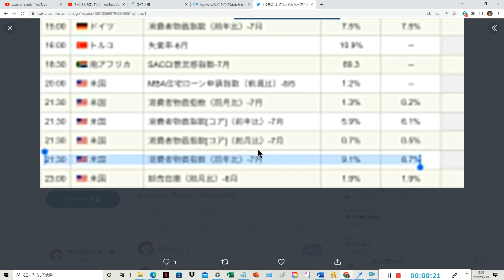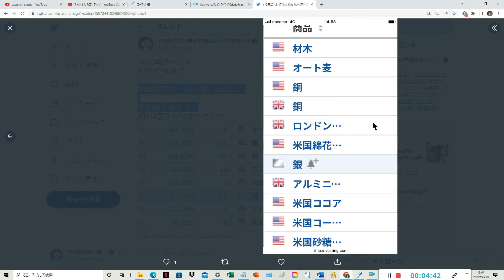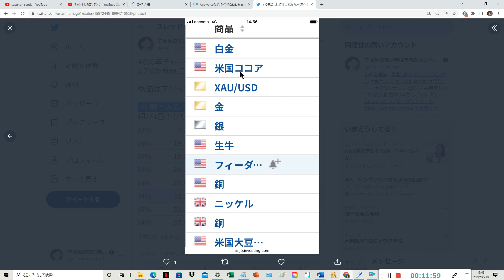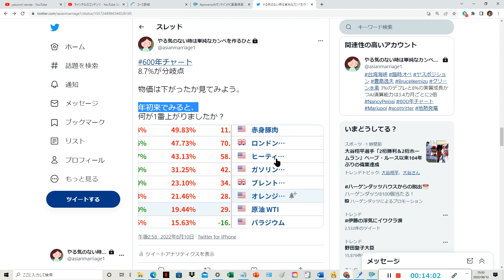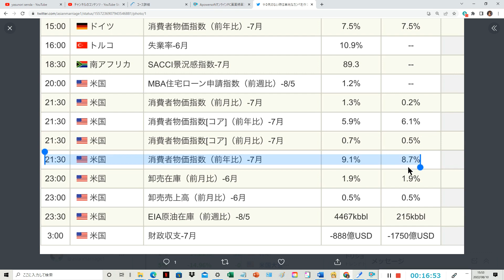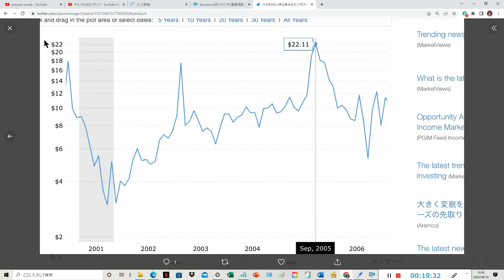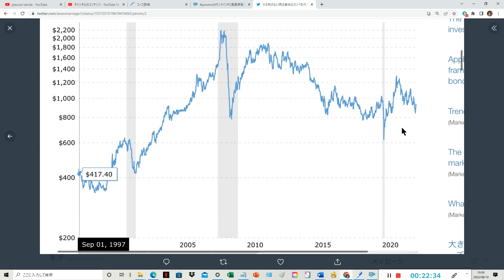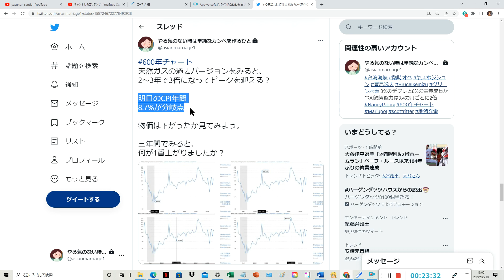明日のCPIが下振れると予想している。そうなると10年と3か月金利がいよいよ逆転して、短期間のリスク資産祭りが起こる。これは1989年、2006年に起こった現象で、その後大暴落して地獄を見るの。